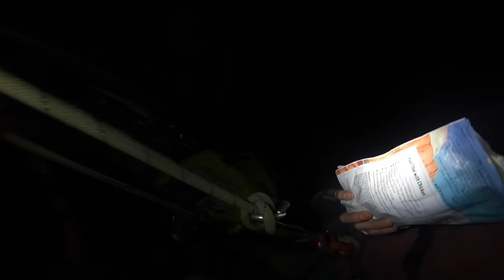Free climbing on El Capitan (Freerider 5.13a, 30 pitches)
Tristan and I spent 6 days vertical camping on the Captain with the goal to free climb the Freerider.  An incredible 6 days that won't soon be forgotten.  Although big walling is difficult and can be stressful, the goal is always to enjoy it as much as possible - Lots of raggae and fruit snacks certainly help.
We free climbed the vast majority of the climb, but 18 inches on the Boulder problem/Teflon corner sealed our fate as an *almost* free ascent.  After this, one short section on the Enduro corner and a move on the Traverse pitch caused falls and we didn't have the fire to stay up late a 4th night in a row to get a slightly better result.  Lessons were learned and great times were had.  Also got to spend a couple of days and nights with Tyler and Peter which always adds to an already great time.